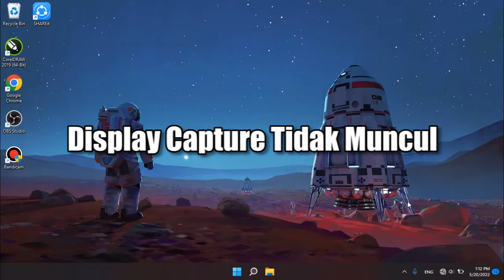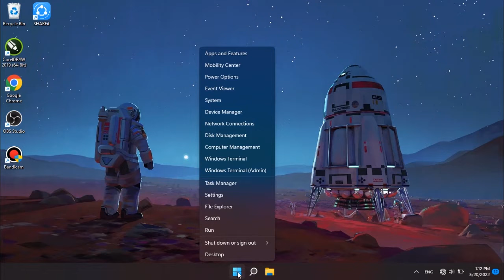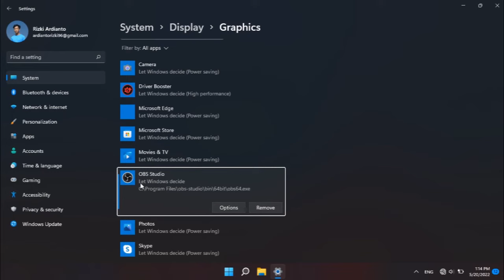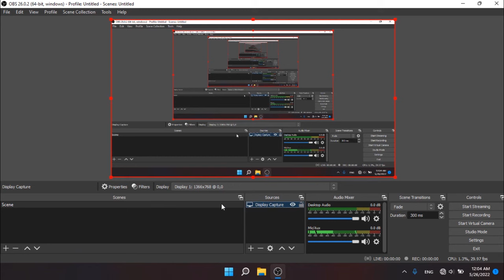Cara Mengatasi Display Capture OBS Studio Blank Hitam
Salah satu masalah yang sering muncul saat baru menginstall OBS Studio adalah Display Capture yang tidak muncul dan hanya terlihat layar hitam. Hal ini sering terjadi pada laptop dengan pengaturan graphic standar. Namun jangan khawatir karena cukup mudah untuk mengatasinya.